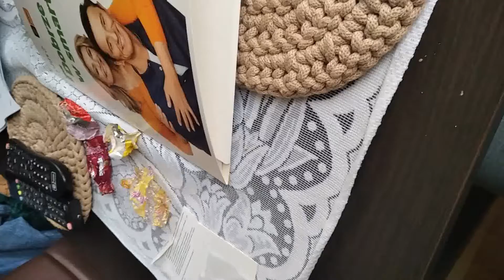ja i nowy telefon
nareszcie